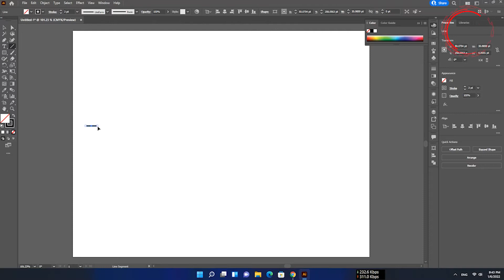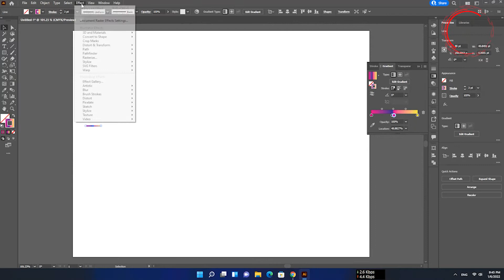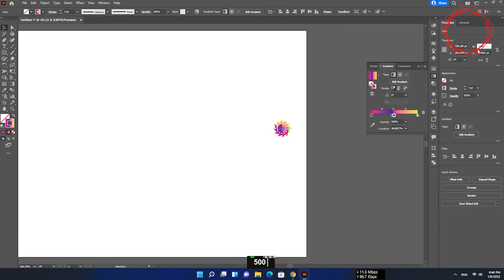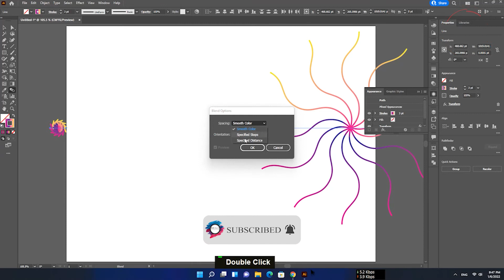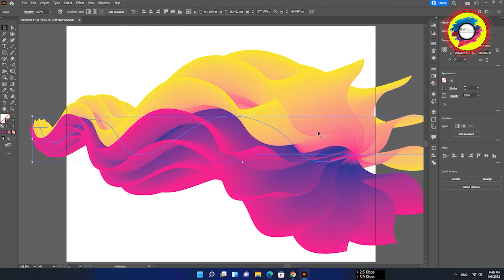Create Fluid Color Abstract Background in Illustrator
How to Create Fluid Color Abstract Background in Adobe Illustrator